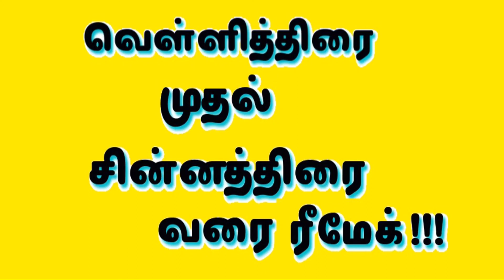Raja Rani 2 Troll | வெள்ளிதிரை முதல் சின்னத்திரை வரை ரீமேக் | Diya Aur Baati Hum | Serial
Hi Friends,
Today we are going see about the entertainment part of the Pondy Bee kitchen channel, which I going to review about the RajaRani Season 2 against En Kanavan En Thozhan serial which is broadcasted in the vijay channel.
share your comments about point of view.